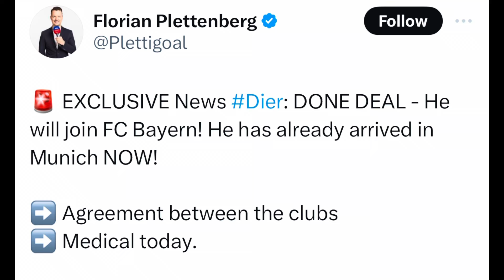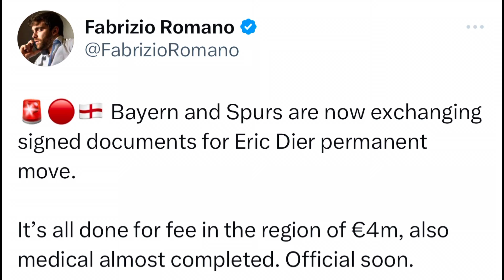DIER TO BAYERN ‘DONE DEAL’! SPURS TO RECEIVE MONEY FROM SELL ON CLAUSES? SPURS TRANSFER NEWS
We react to the news of Eric dier moving to Bayern Munich. We also react to news of spurs former players maybe moving on and spurs receiving a sell on fee.

X: @insidespurstv
X: @andrew_lavy